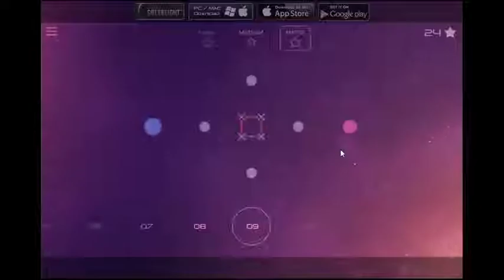Solarmax 2 Level 8 HARD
Game: Solarmax 2

The battle for Earth is over. Now, the war for the galaxy has begun. You must win every battle swiftly, decisively and permanently.

Game Developer: Nico Tuason